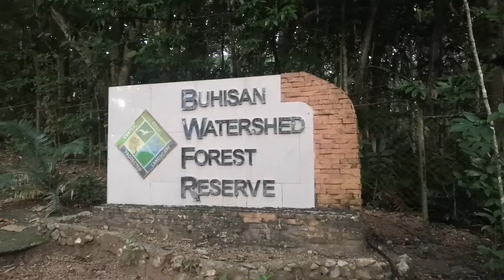Buhisan - Pardo Trail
Another morning of exercise in the nature with a little heart pounding trail ride going down the mountain. Join us in this adventure !